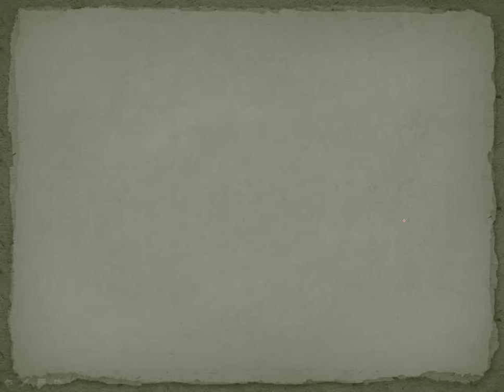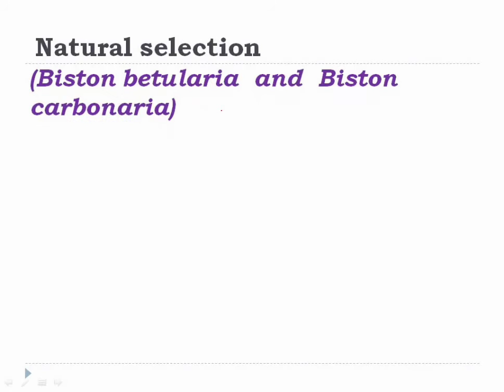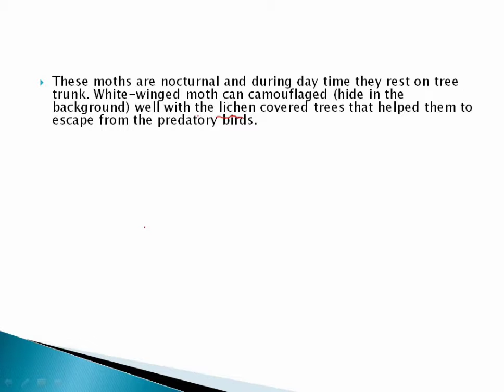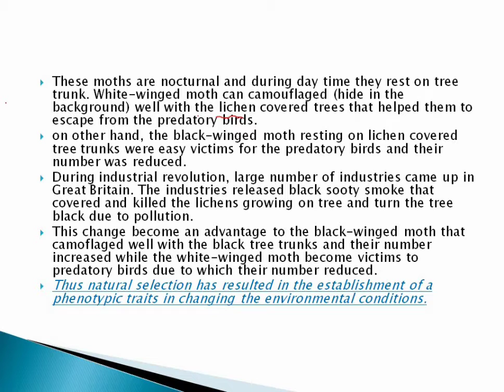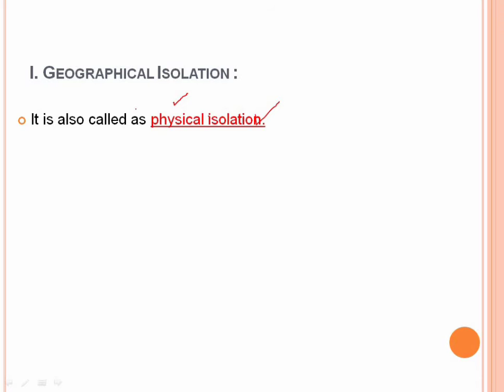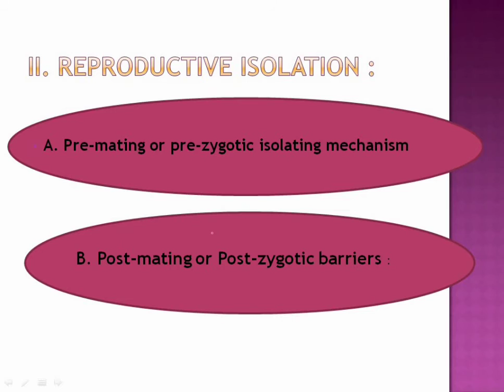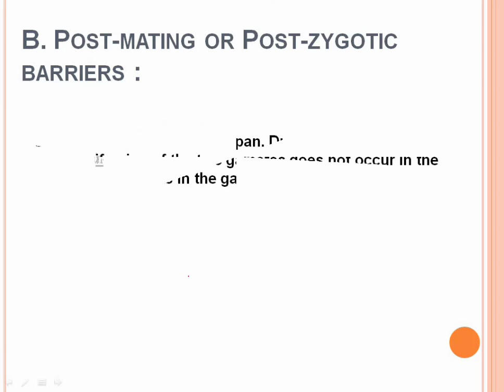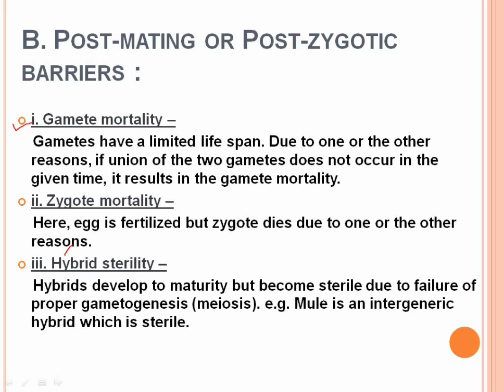Natural selection and Isolation